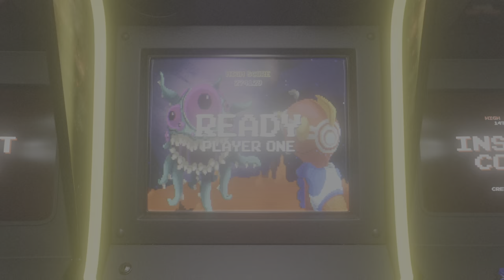Film - WOK ROYAL RUMBLE - 2024 Ep 8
One Royal Rumble Match n
 Elimation chamber match  for WOK CHAMPIONSHIP